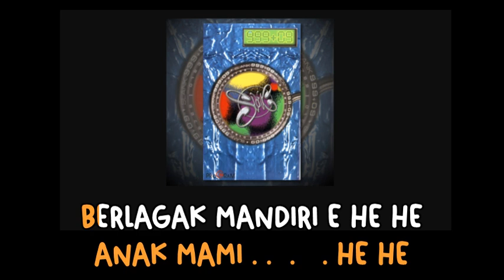SLANK - ANAK MAMI - KARAOKE ORIGINAL AUDIO